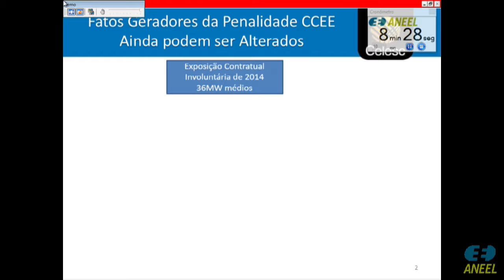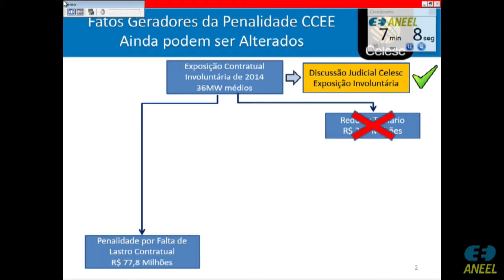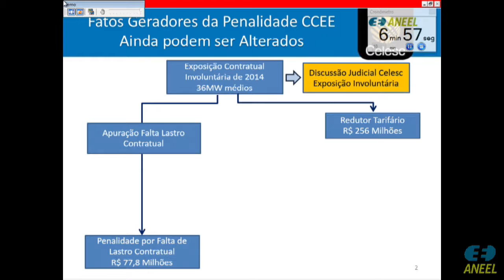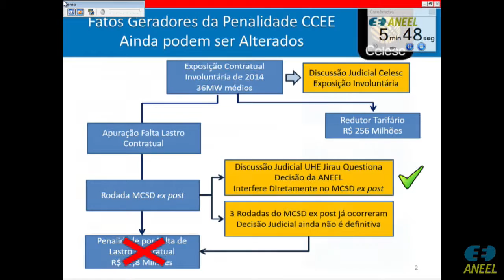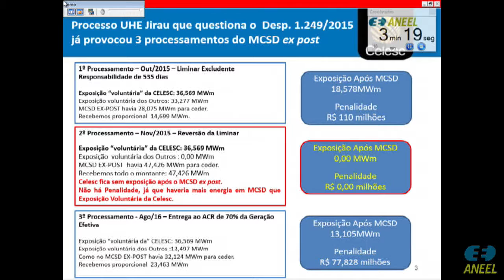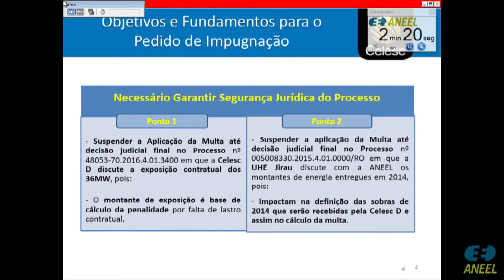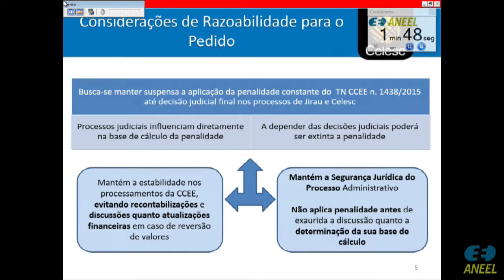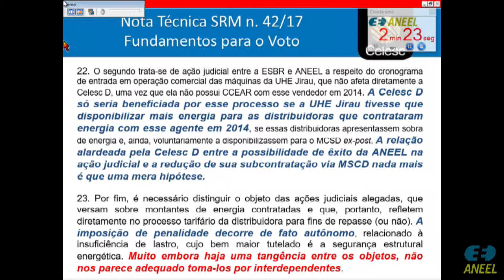Item 24 - 7ª Reunião Pública Ordinária ANEEL 07/03/2017